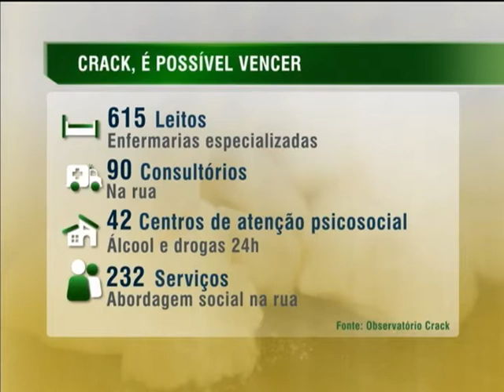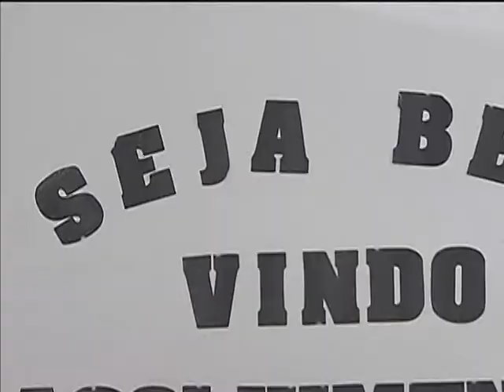Lançada nova campanha de combate ao crack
NBR NOTÍCIAS - 28.11.13: Nesta quinta-feira (28), o Ministério da Justiça lançou uma nova campanha do programa Crack, É Possível Vencer, que tem como tema "Gaiolas que se abrem e libertam as pessoas do vício". Para fortalecer a campanha, estão sendo oferecidas mais de 4 mil vagas para tratamentos de usuários de drogas. A meta é chegar a ofertar 10 mil. Os recursos aplicados são do Fundo Nacional Antidrogas, que aplica R$ 132 milhões, por ano, no programa. Até dezembro de 2014, devem ser investidos R$ 4 bilhões no programa.